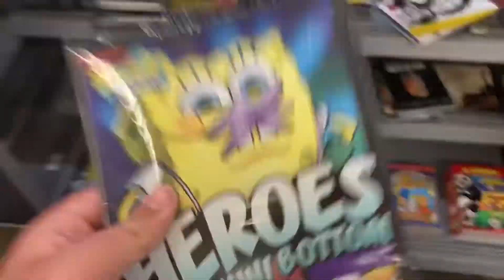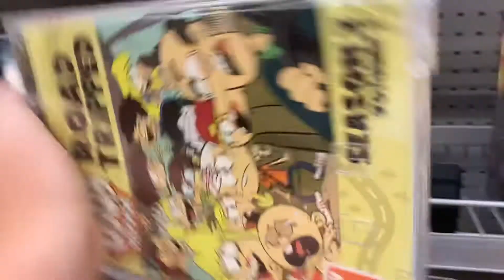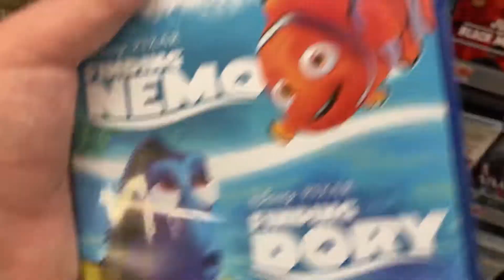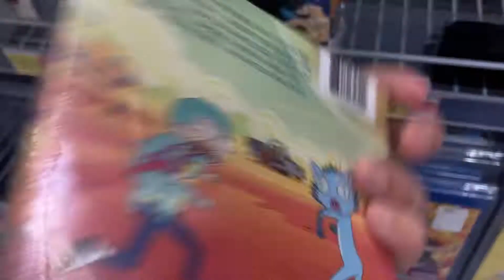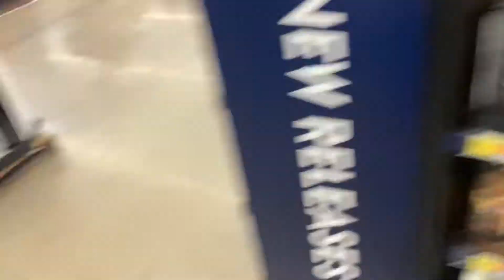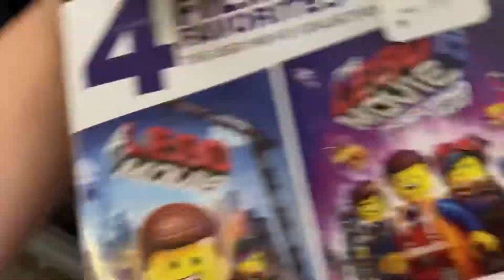A tour of Walmart of movies